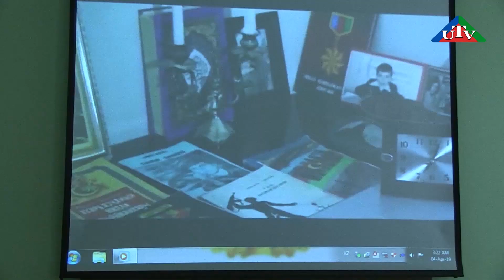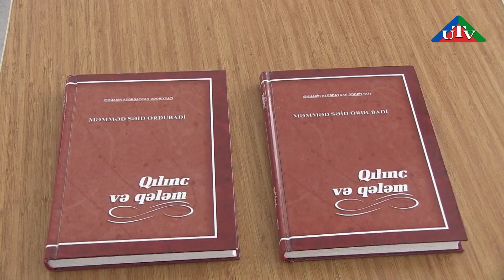NDU Xeberler 04 04 2019